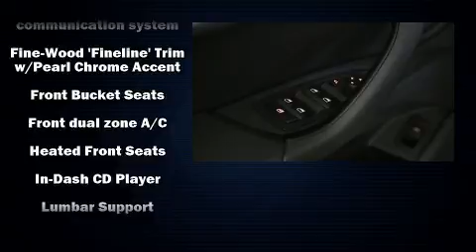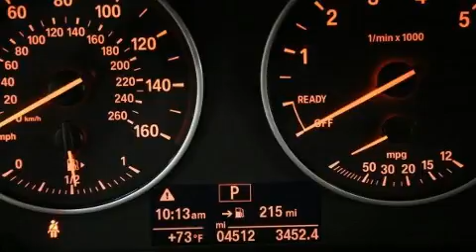2018 BMW X1 xDrive28i in Norwood, MA 02062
BMW Gallery of Norwood
918 Providence Highway
in Norwood, MA 02062

Take command of the road in the 2018 BMW X1. With fewer than 5,000 miles on the odometer, this vehicle proves competitive in its price class based on its condition and value. A turbocharger further enhances performance, while also preserving fuel economy. A wealth of standard features means that you no longer have to sacrifice. Like power windows, mirrors, and seats, delay-off headlights, front and rear reading lights, a tachometer, air conditioning, heated steering wheel, heated door mirrors, and seat memory. For drivers who enjoy the natural environment, a power moon roof allows an infusion of fresh air. BMW ensures the safety and security of its passengers with equipment such as: dual front impact airbags with occupant sensing airbag, head curtain airbags, traction control, brake assist, a security system, an emergency communication system, and 4 wheel disc brakes with ABS. Sophisticated all wheel drive technology maintains a firm grip on the road. A Carfax history report provides you peace of mind by detailing information related to past owners and service records. Our team is professional, and we offer a no-pressure environment. We'd be happy to answer any questions that you may have. We are here to help you.